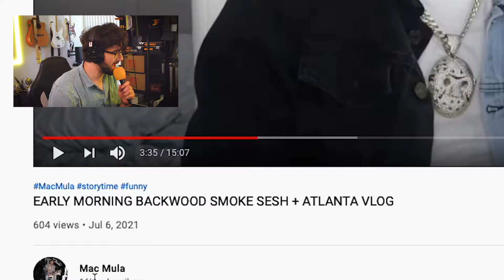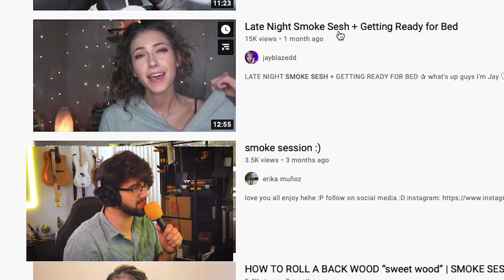Smoke Sesh with Xris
Suuhhh Dudes! were gonna be smoking the shit out of sum ganja while we watch videos of people smoking ganja while you smoke ganja. its gong-caption bros!